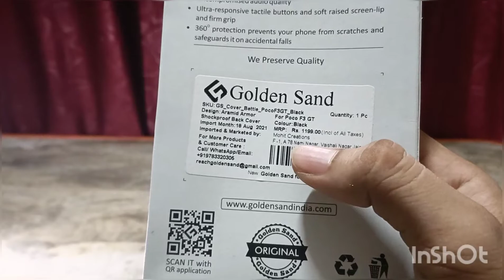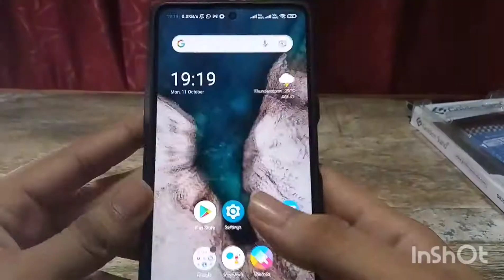Golden Sand Poco F3 GT phone cover review.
One month review of golden sand back cover for Poco F3 GT